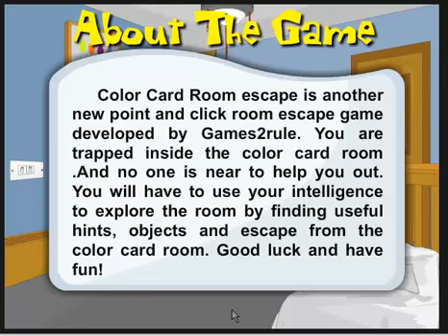Color Card Room Escape Walkthrough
Juego de escape por Games2Rule